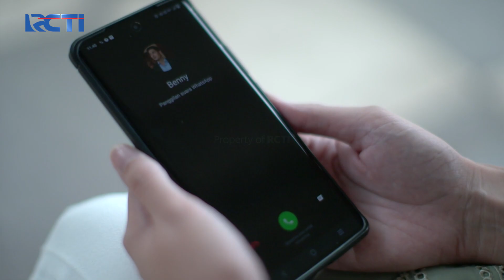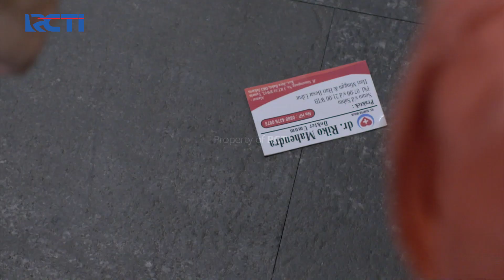Laki-Laki Paling Beruntung Punya Istri Kaya Nabilla – Jangan Bercerai Bunda | Eps. 15 (5/5)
Peringatan pertama Benny untuk Nabilla, Arga langsung patahin omongan Benny ke Nabilla sekaligus Benny dapet terguran langsung dari Pak Firman. Selvia lagi-lagi minta Erika untuk pertimbangkan permintaannya kemarin soal hubungannya dengan Benny, Entah apa alesan Erika begitu yakinnya kalau Benny cuma khilaf dan bisa berubah.